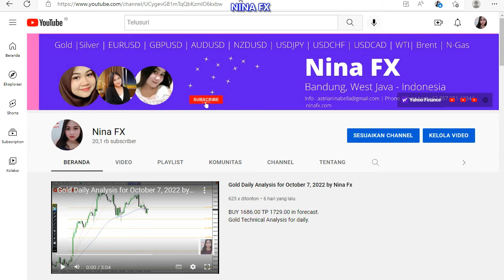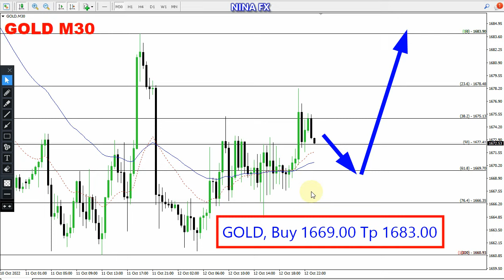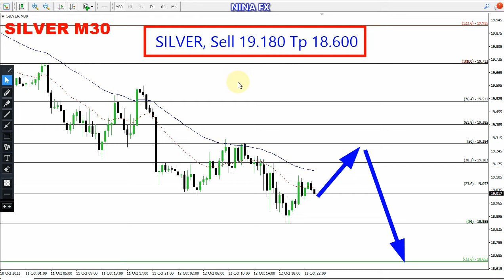Gold and Silver Intraday Analysis for October 13, 2022 by Nina Fx